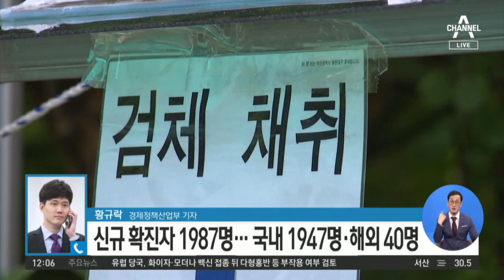이틀째 신규 확진자 2천명 안팎…정부, 추가 조치 검토 | 뉴스A 라이브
이틀째 신규 확진자 2천명 안팎…정부, 추가 조치 검토

뉴스A 라이브 오늘 첫 소식 시작합니다. 코로나19 확진자 수가 어제 0시 기준으로 2000명을 돌파한데 이어 오늘은 2000명에 육박했습니다. 정부는 광복절 연휴 때 이동과 여행을 자제하고 집에 머물러 달라고 당부했습니다. 황규락 기자 오늘 코로나19 상황은 어떤가요?

〈평일〉
08시 50분 김진의 돌직구 쇼
12시 00분 뉴스A 라이브
17시 20분 뉴스TOP10
19시 00분 뉴스A

〈주말〉
12시 10분 토요랭킹쇼·뉴스A 라이브
19시 00분 뉴스A

〈평일〉
08시 00분 라디오쇼 정치시그널 (유튜브 라이브)
08시 50분 김진의 돌직구 쇼
10시 20분 김진의 더라방 (유튜브 라이브)
12시 00분 뉴스A 라이브
15시 50분 강력한 4팀
17시 20분 뉴스TOP10
19시 00분 뉴스A

〈주말〉
12시 00분 토요랭킹쇼·뉴스A 라이브
17시 40분 뉴스TOP10
19시 00분 뉴스A